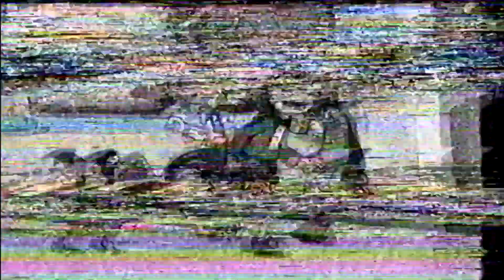poor cbbc fragment from end of a vhs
if u dont want stuff like this ill still upload and just leave it unlisted

Mona the Vampire 213 - Potato Fish Creepers//It’s All Relative